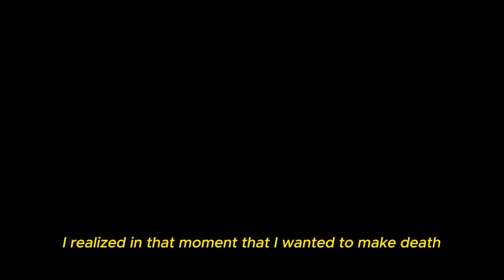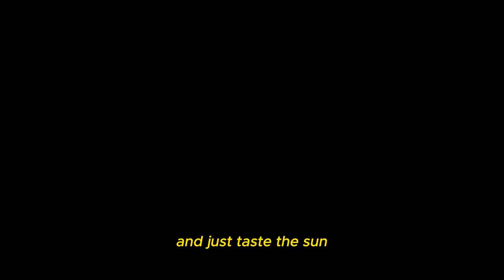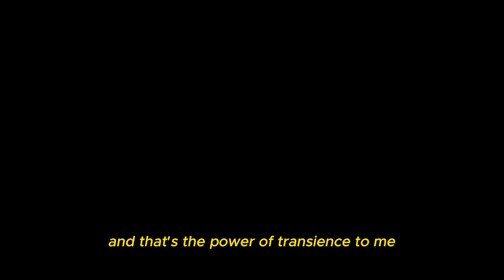The Fool is Our Early 20s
☼ stay present.